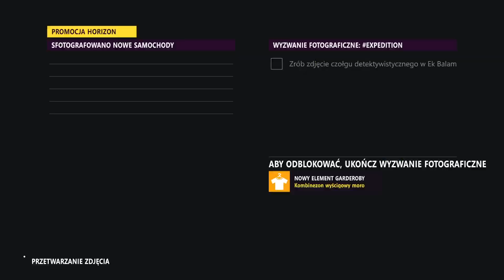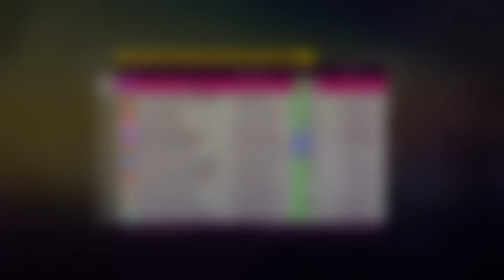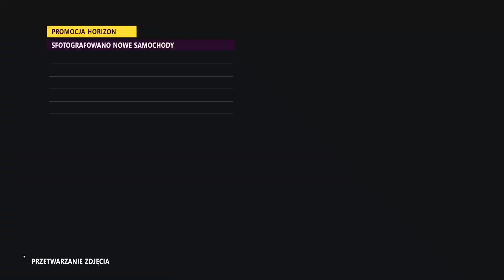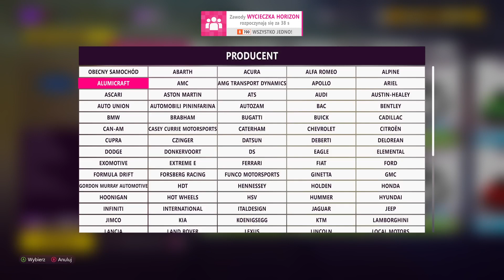[12.09.2024] Seria 38 - Gotowi czy nie...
...szukam!
Już zapomniałem, jaki gokart mi wyszedł z tej Carrery RS... 😂
Użyty sprzęt:
Xbox Series X
Razer Kraken X Lite

Prawa autorskie:
Gameplay: Simarino54
Samochody: Ford Motor Company, Jaguar Land Rover Automotive PLC, Stellantis N.V., BMW AG, Mitsubishi Motors Corporation, Peel Engineering Limited, Porsche AG, Rimac Automobili, Volkswagen AG, Volvo Car Corporation
Gra i związane z nią logotypy: Playground Games, Turn 10, Xbox Game Studios, Mattel, Inc.